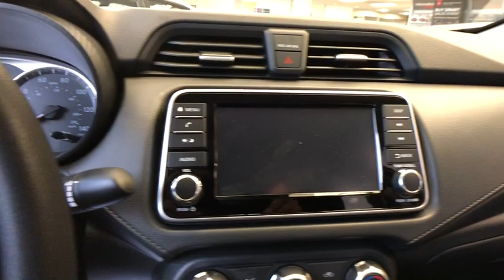2020 Nissan Versa Fairfield, Norwalk, Bridgeport, Westport, Stratford, CT 20130N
New 2020 Nissan Versa available in Fairfield, Connecticut at Paul Miller Nissan. Servicing the Norwalk, Bridgeport, Westport, Stratford, CT area.
2020 Nissan Versa 1.6 S - Stock#: 20130N - VIN#: 3N1CN8DVXLL804738

Miller Nissan
930 Kings Highway East

Cruise Control,Power Steering,Power Windows,Power Locks,Power Mirrors,Clock,Digital Info Center,Tilt Steering Wheel,Telescoping Steering Wheel,Steering Wheel Radio Controls,Passenger Airbag,Side Airbags,Keyless Entry,ABS Brakes,Traction Control,Dynamic Stability,Security System,Intermittent Wipers,Rear Defogger